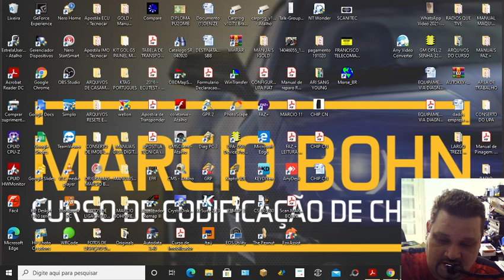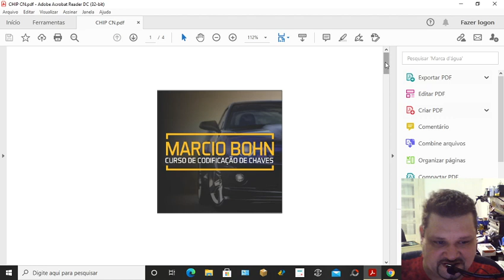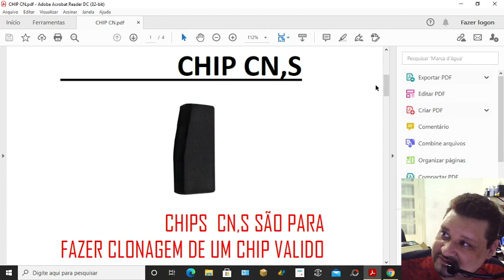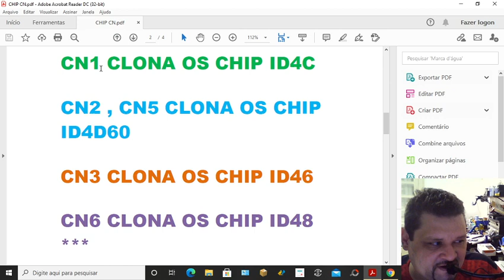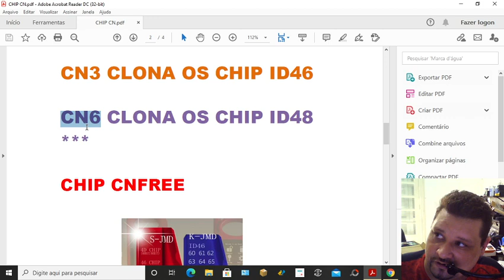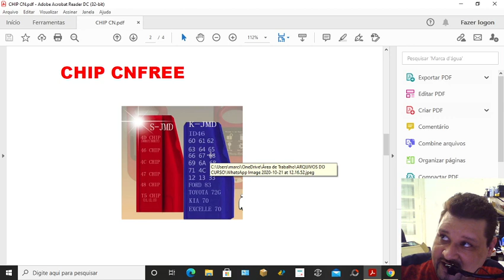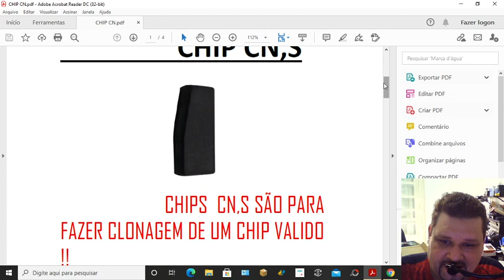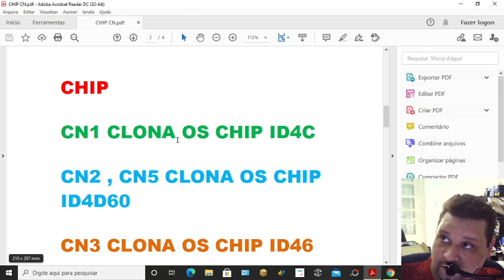CHIP CN,S E CN,S FREE COMO FUNCIONA OS CHIPS PARA TODAS AS MAQUINAS !!!!!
VILA GUILHERMINA
PRAIA GRANDE -SP
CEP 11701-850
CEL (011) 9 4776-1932